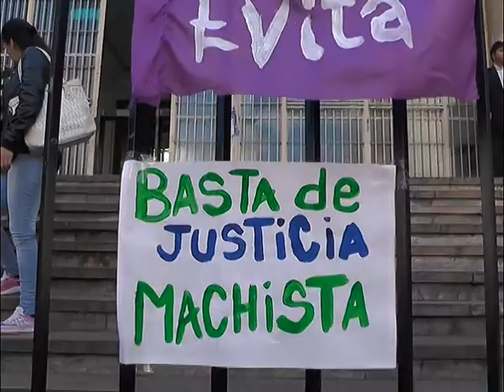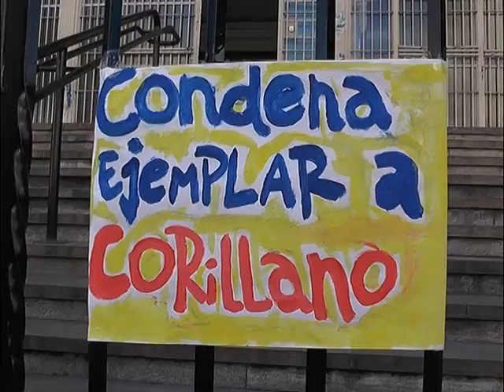COMENZÓ EL JUICIO AL SÁTIRO DE LAS CAN CAN: ACUSADO DE MÁS DE 6 ABUSOS SEXUALE